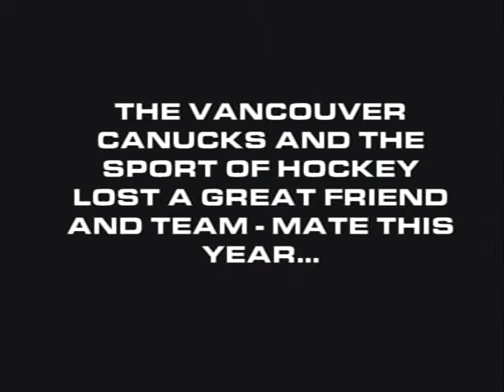Dad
4/20/1959 - 7/17/2007